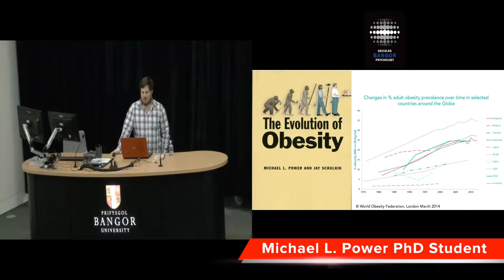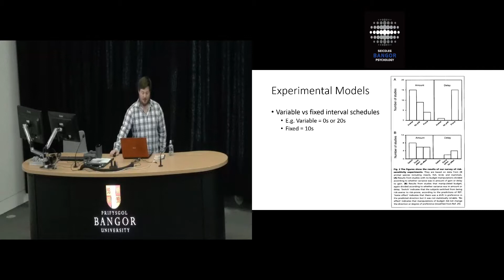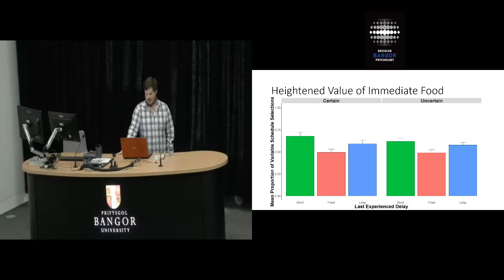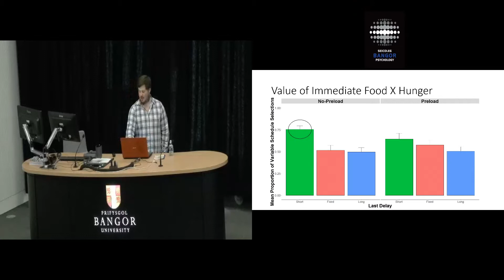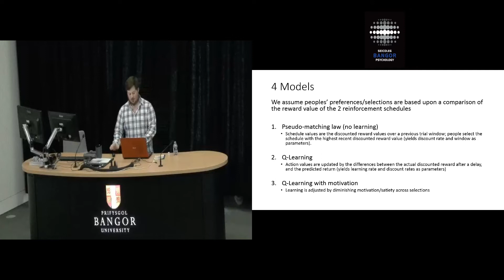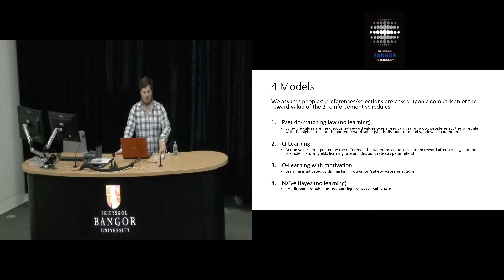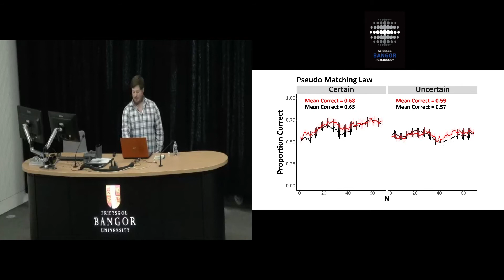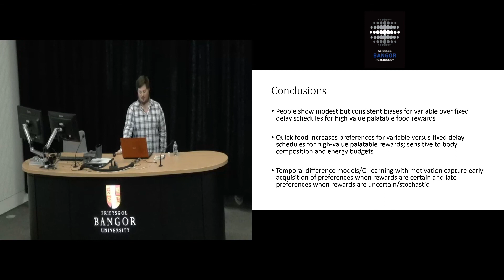Michael L Power PhD Student Conference June 2017